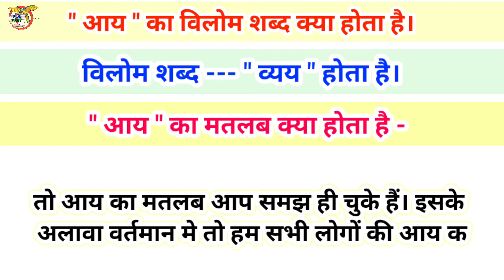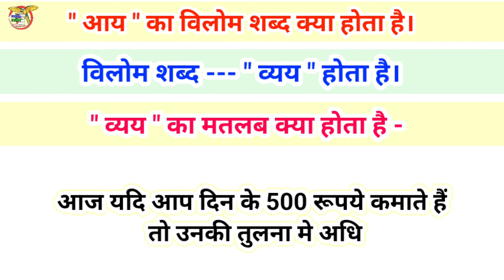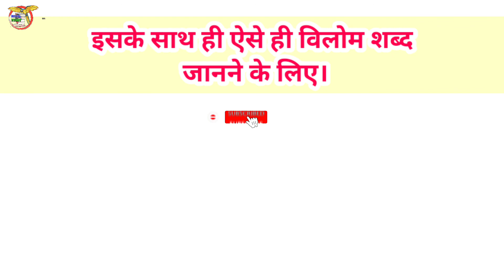aay ka vilom shabd // आय का विलोम शब्द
aay ka vilom shabd
आय का विलोम शब्द
aay ka vilom shabd in hindi
आय का विलोम शब्द क्या होगा

आय का विलोम शब्द क्या होता है?
शब्द आय
विलोम शब्द व्यय